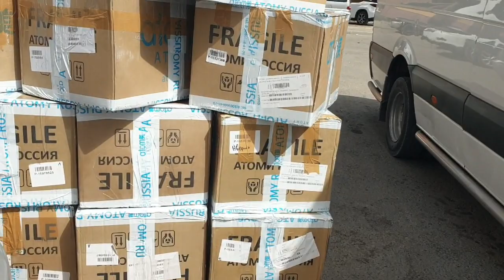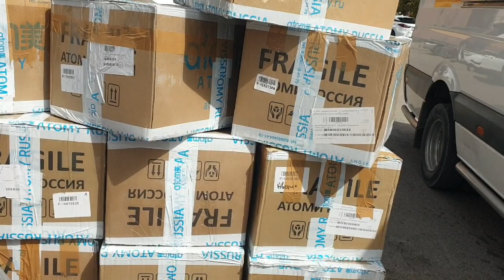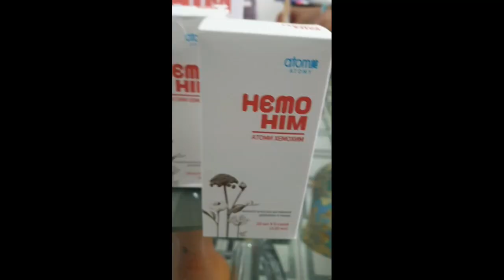СЕРКОРИ ДАР ОФИС/МЕХМОНИ РАФТЕМ🇹🇯20.08.2023